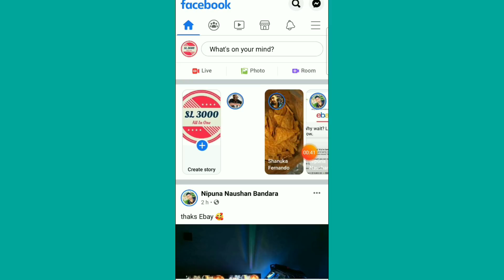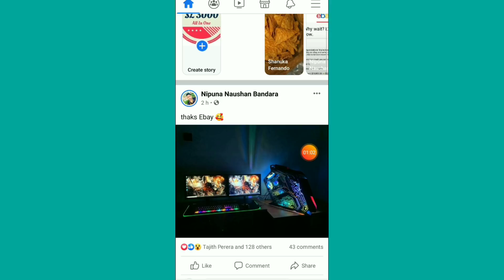Facebook Whatsapp වැඩ නැද්ද